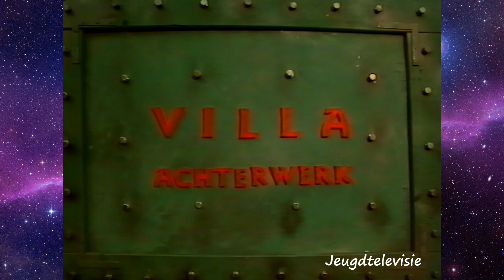Nederland 3 intro Villa Achterwerk 19-12-1993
De intro van Villa Achterwerk met Neef Rik uit 1993. Als de 3 dames afwezig waren, presenteerde Rik Hoogendoorn het programma als Neef Rik, de neef van het drietal. De drie dikke dames zongen aan het begin van iedere zondagochtend een liedje, waarvan de muziek van het eerste couplet min of meer gelijk was aan het nummer "Sh-boom sh-boom" van de Crew Cuts.